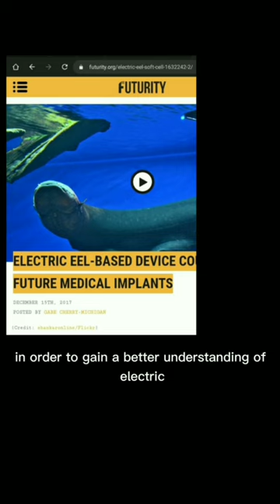"Shockingly Amazing: How Electric Eels are Revolutionizing Technology and Medical Devices"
Get ready to be amazed as we uncover the incredible ways that electric eels are playing a big role in the development of technology and medical devices. From powering batteries to helping develop new medical treatments, these fascinating creatures are proving to be much more than just a shock to the system. Join me as we explore the cutting-edge research and groundbreaking innovations being made possible by electric eels. Don't miss out on this electrifying video!